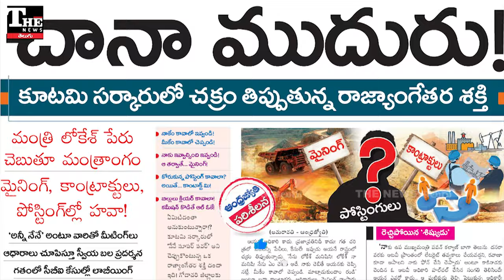PawanKalyan: ఆ ఇద్దరి మధ్య ఆధిపత్యపోరుతో జనసేన అధినేతకి తప్పని తలనొప్పి!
ఆ ఇద్దరి వల్ల పవన్ కళ్యాణ్ కి తలనొప్పులు // Both of them gave Pawan Kalyan headaches